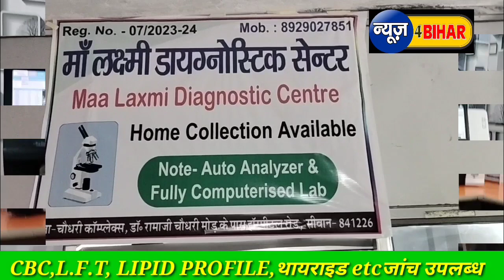पुलिस की गाड़ी ने इस व्यक्ति को मारी टक्कर,फिर उठाया ये कदम....